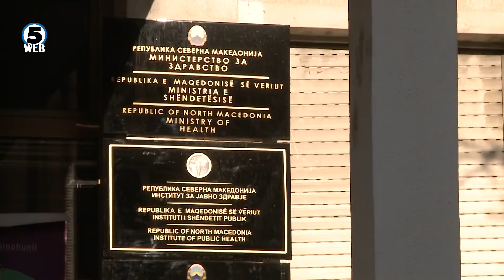Изминатото деноноќие 118 новозаболени и четири починати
По скоро 4 месеци откако во земјава е регистриран првиот заразен со Ковид-19, Македонија денеска го премина прагот од три илјади активни случаи.